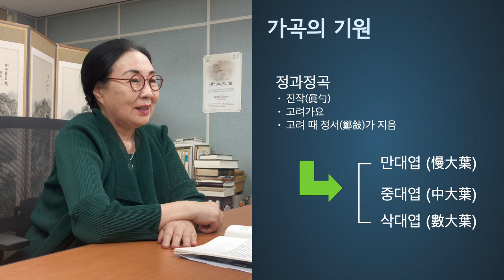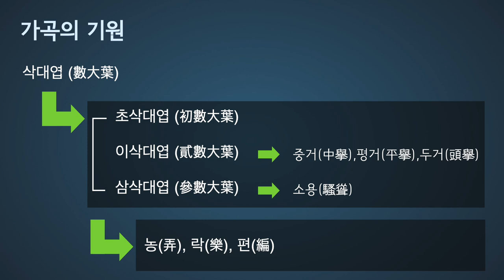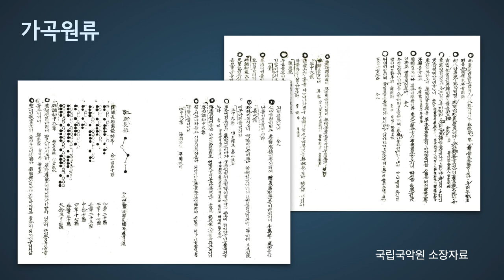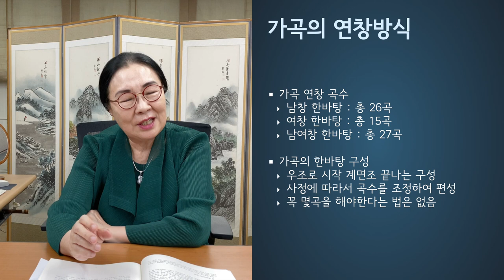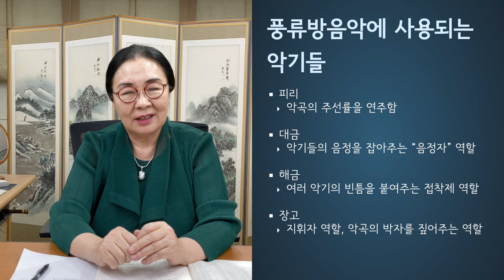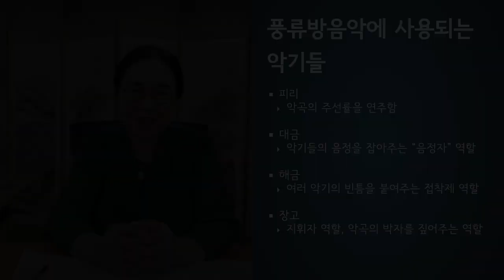아름다운 우리노래 '가곡' 제3편 가곡의 이해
유네스코 인류무형유산 '가곡' 온라인 강좌 : 제3편 가곡의 이해

셋째 시간은 가곡전수관 조순자 관장님의 강의로 '가곡의 기원', '가곡의 연창방식', '풍류음악에 사용되는 악기'에 대해 알아보는 시간입니다.

[출연]
강의 : 조순자 (국가무형문화재 가곡 예능보유자/가곡전수관장)

※ 본 영상은 2020년 코로나-19로 인한 비대면 교육의 일환으로 가곡전수관에서 제작하였습니다.